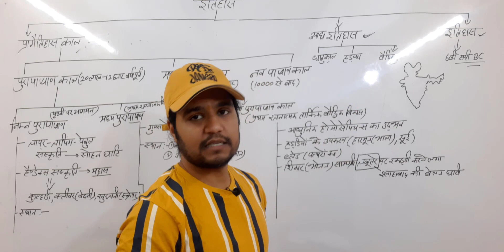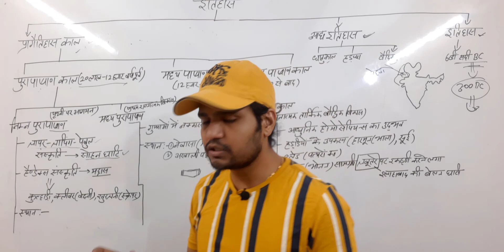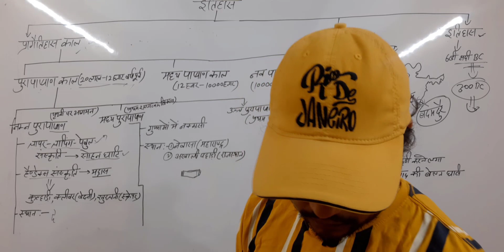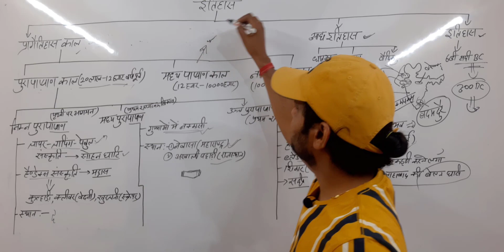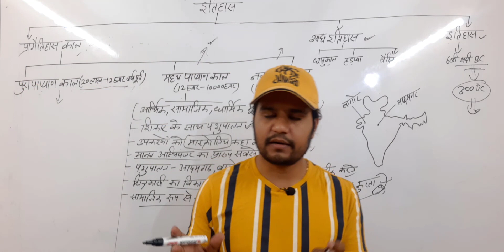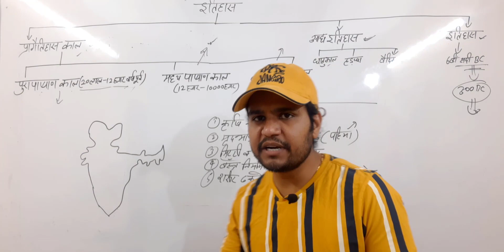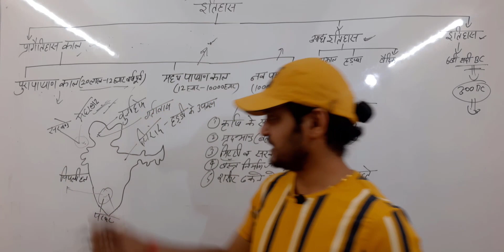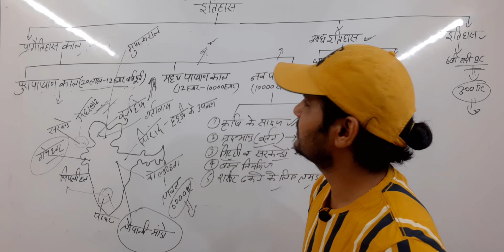HISTORY CLASS-3 | प्रागैतिहासिक काल Prehistoric Times| FOR UPSC IAS PCS NET-JRF